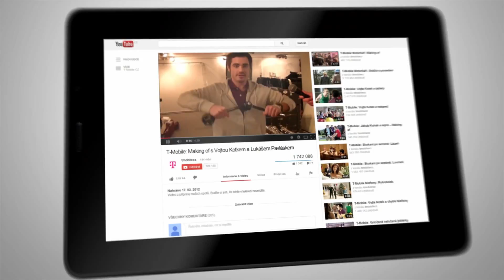T-Mobile a tvoření internetových reklam